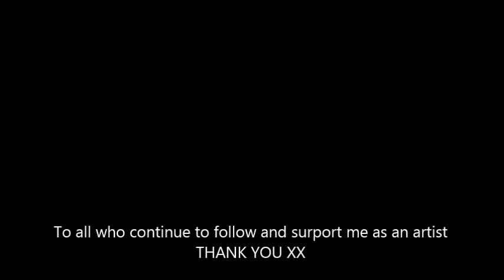leonie sutton art work, drawings and paintings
Description a short video with some of my work, drawings and paintings